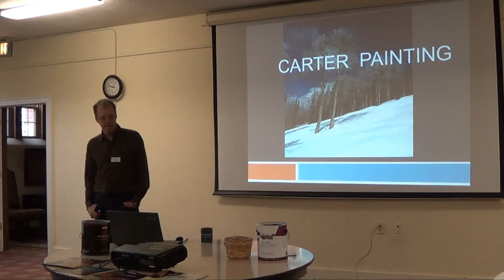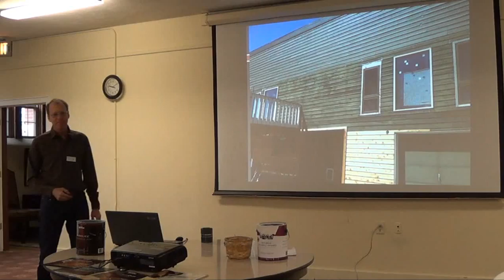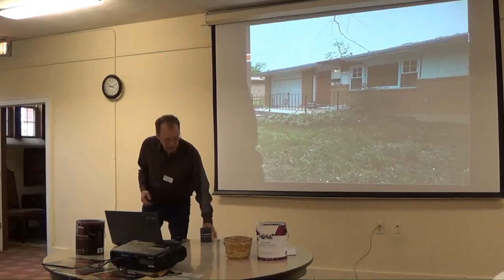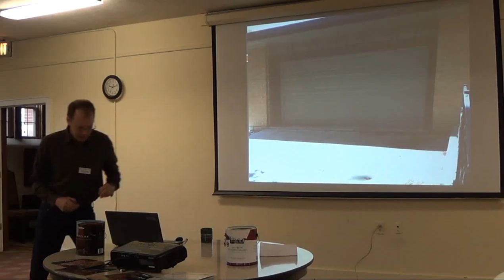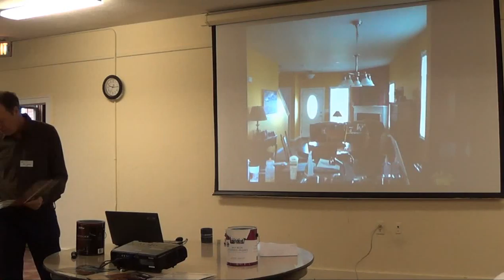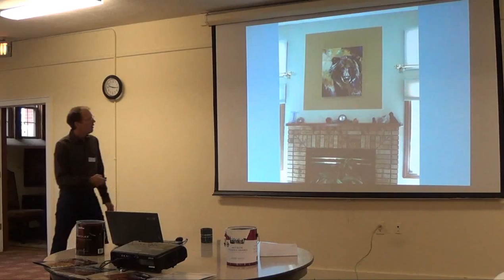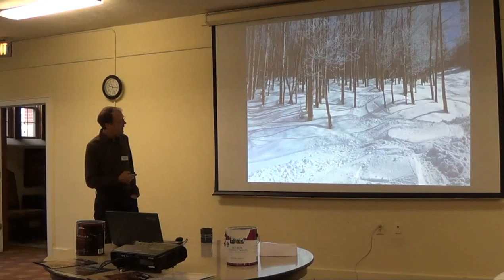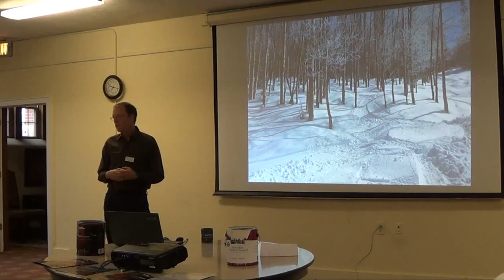The Referral Partnership Paul Carter 050714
Presentation by Paul Carter, with Carter Painting, about painting at The Referral Partnerships weekly networking meeting, May 7th, 2014, in Boulder, Colorado.  Want to hear more? Come visit us